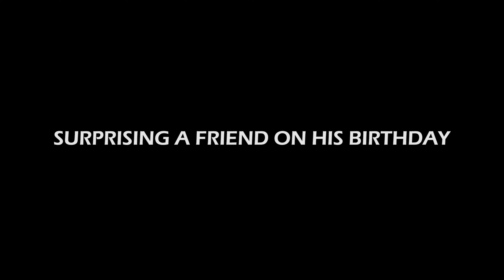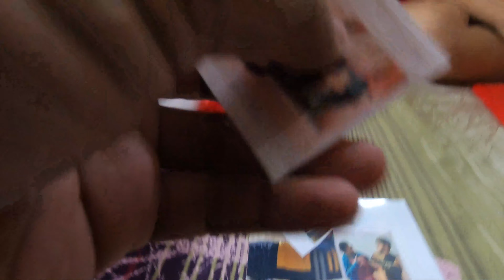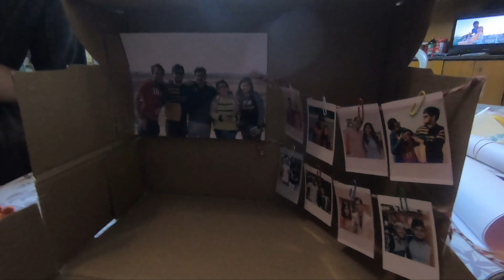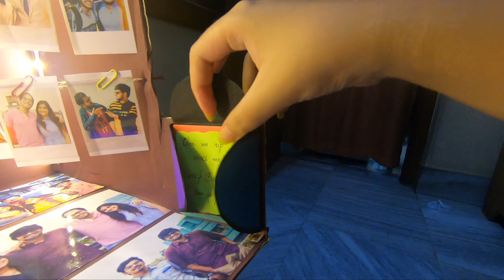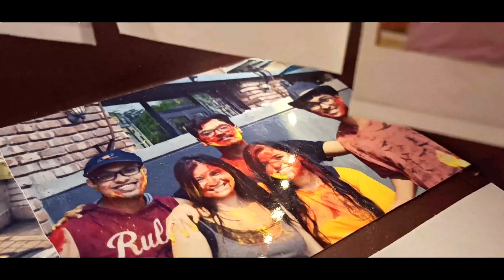SURPRISING A FRIEND ON HIS BIRTHDAY | PART 1 | MAKING DIY GIFT BOX | BANGLA VLOG | VLOG 6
Hello People of Youtube
This is me, Sayantani, and welcome to my new channel Daily Detour.
In this video, I along with some friends are making a surprise gift for one of our closest friends, and this is what went on behind the making of the special gift.
I hope you enjoy the video as much as we did making it!